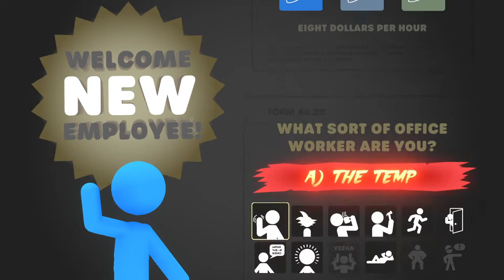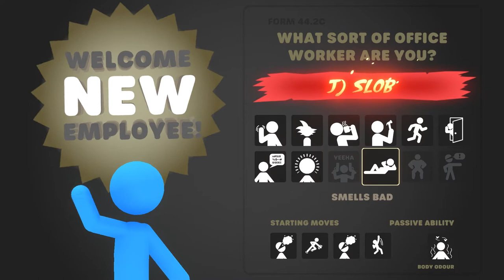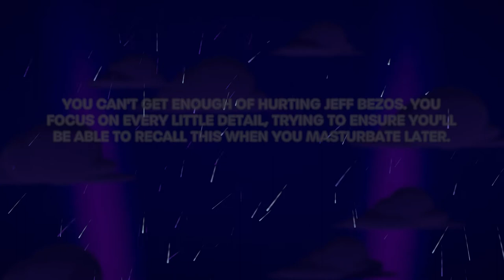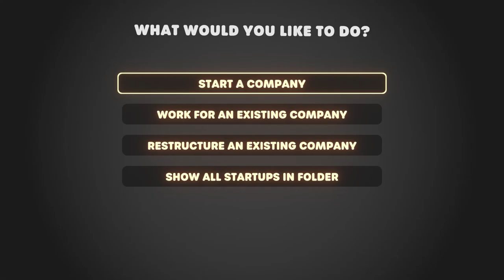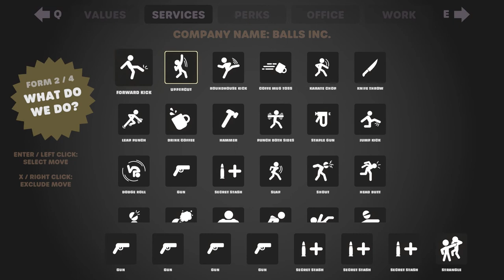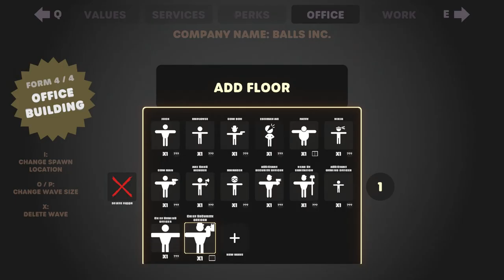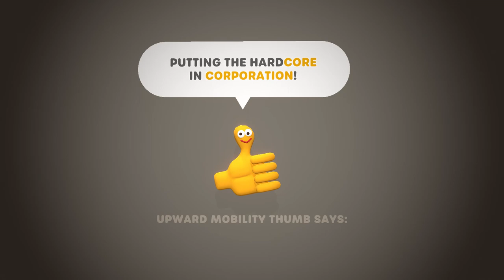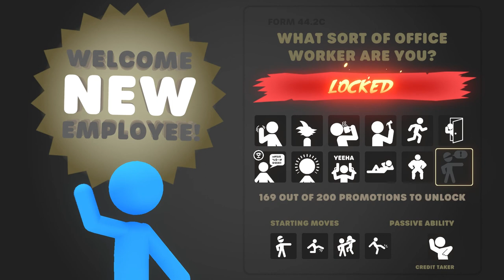Stick It To The Stick Man 5, THE FINAL EPISODE